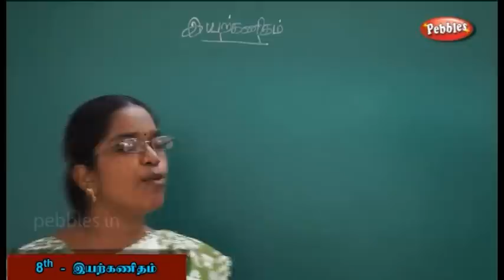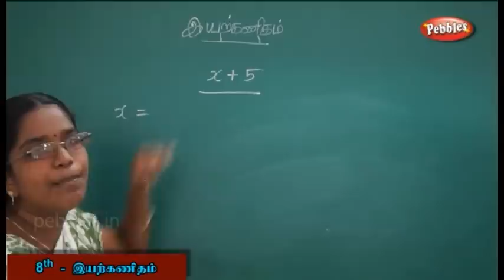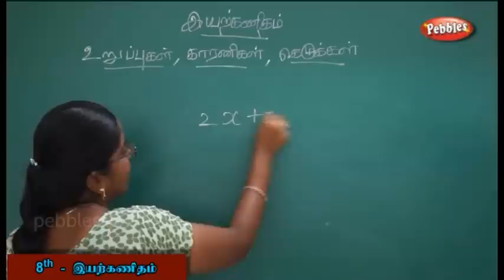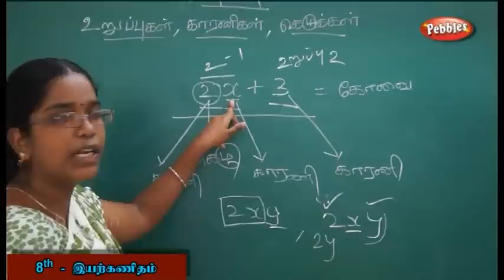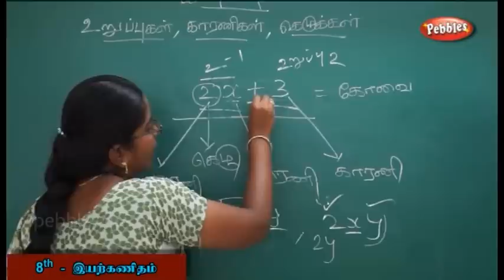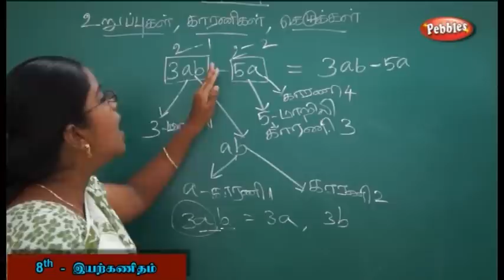Eyarkanidham || 8th Std Maths-Tamil Medium || 8th Std Kanitham